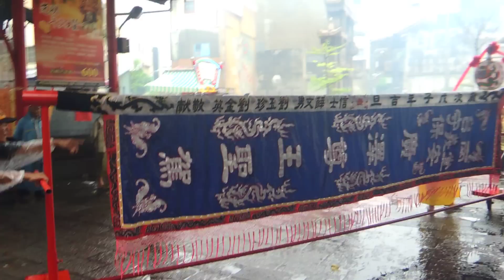2015.05.24台南守義堂謁祖會香遶境 3 祖廟 西羅殿